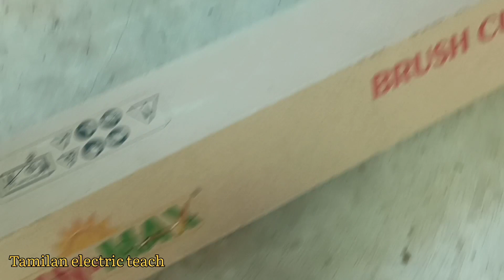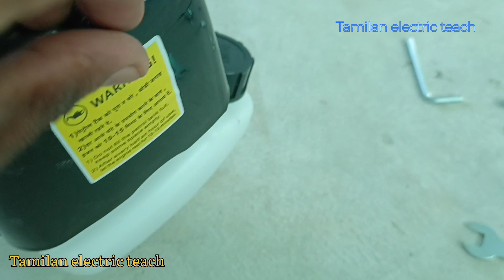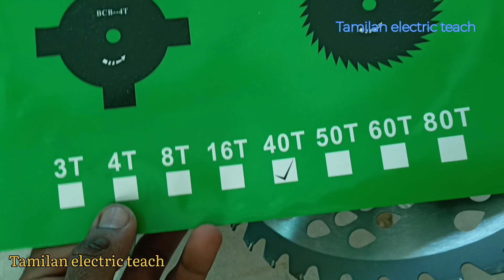Brush Cutter 2 Stroke 52cc 2.5HP Petrol Engine Cutter Machine for Agriculture, unboxing in தமிழ்